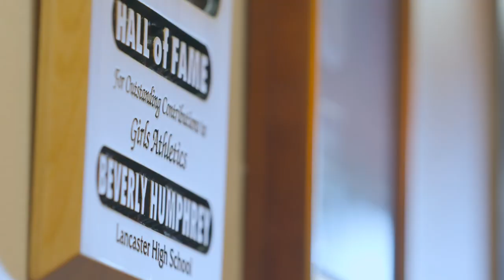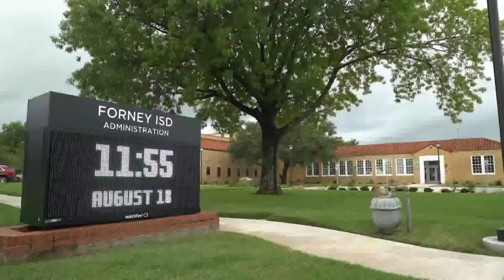Former students featured on Dale Hansen's 'Scholar Athlete of the Week' reflect on experience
"You know memories are treasured and they are blessed," says Dallas Skyline High School basketball coaching legend JD Mayo.